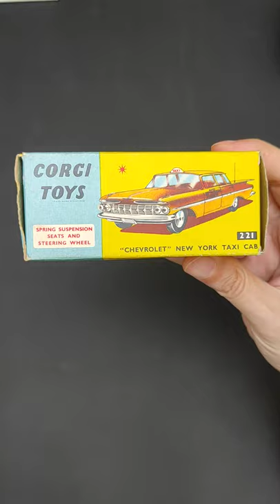Corgi Toys New York Taxi Cab 221 Made in Great Britain 1961 Diecast Car 1/43 Scale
Corgi Toys
New York Taxi Cab
#221 with original box

Yellow body
Silver Hubs
Produced between 1961 and 1963

⭐1 minute video for vintage brains⭐